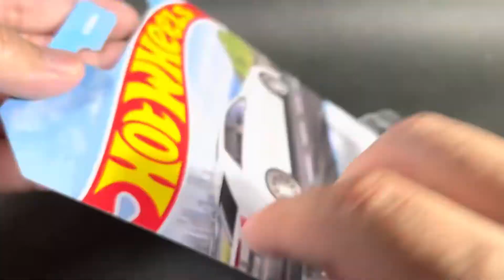HOTWHEELS luxury Sedan Thema automotive CADILLAC CTS-V ホットウィール ラグジュアリーセダン テーマオートモーティブ キャデラックCTS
ホットウィールのサイドライン テーマオートモーティブのラグジュアリーセダン  今回は4ドアセダンの超高級車をテーマにした感じですね。今回チョイスしたのはキャデラック。若い世代をターゲットに開発されたCTS vはキャデラックとしてはコンパクトの部類になります。CTSvはコルベットのV8エンジンを搭載したホットモデルである。欧州のメルセデスAMGやBMW「M」シリーズをライバルと想定している